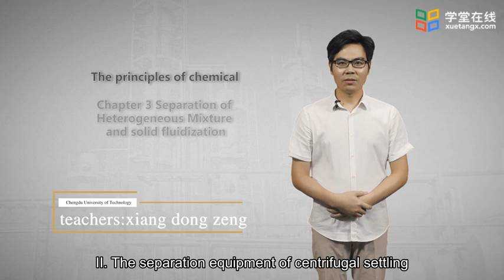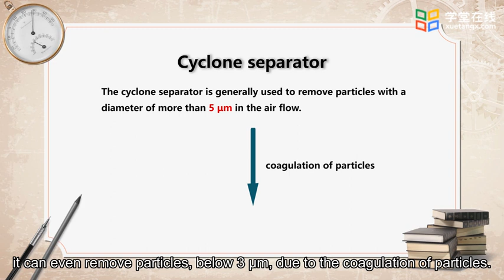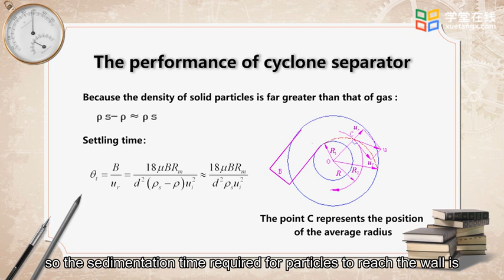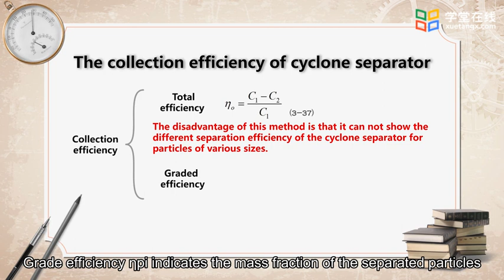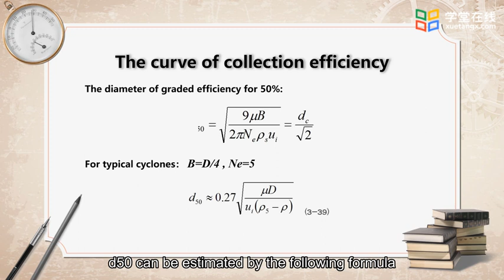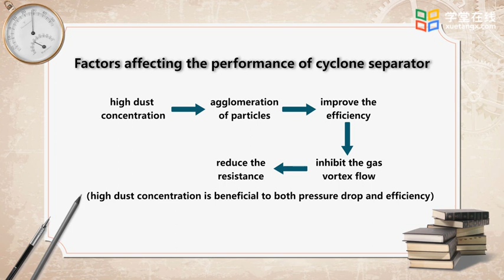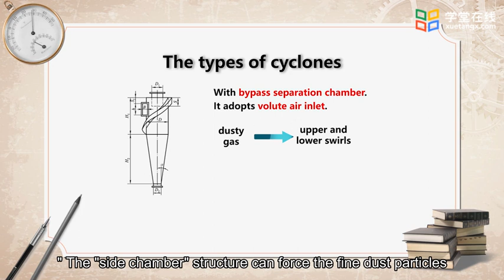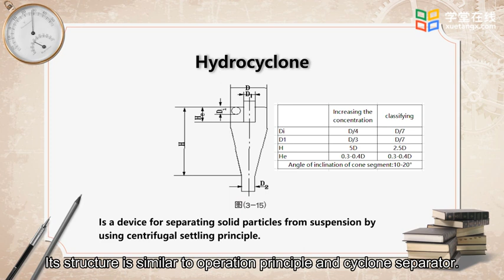30 Equipment of centrifugal settling